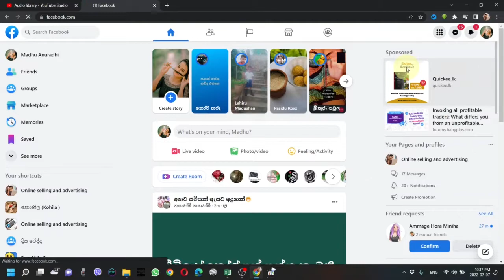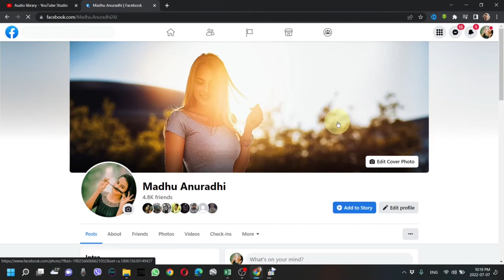how to change your facebook password 2022 ඔබගේ Facebook මුරපදය වෙනස් කරන්නේ කෙසේද